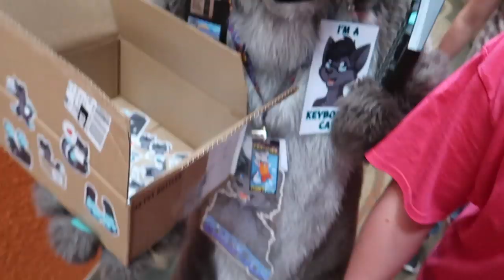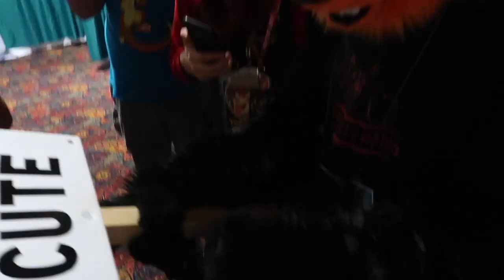HECKIN' CUTE FURRIES! || DenFur 2019 Vlog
Denfur was super fun! I wannnna move back to Colorado ughhhhh plz save me from Ohio. XD

TWITTER POP TAGS (in order of appearance)

Special Thanks to: Tatanka Winterheart, Christopher, Kalenden, Dainamo, Christoffer Gotfredsen, Tyler Furlong, OceanBlu, Richard Goodlaxson, Suffix Tree, Zombie Squirrel, Wolpy, Alan the Folf, Jbowser45, DanFoxTX, steamworks, Starspanglefox, MasterFancy, Rico Husky, SilverHuskyGamer, Schande Thompson, Zaskyl the Roo, Saber Slate, Dark Spawn Wolf, ShadowGohan, CrooShy, Chris Capps, Alpha red wolfy

If you read this, comment: "I'm here"